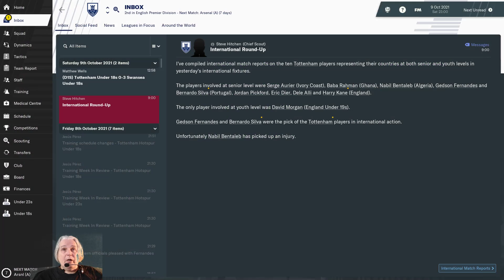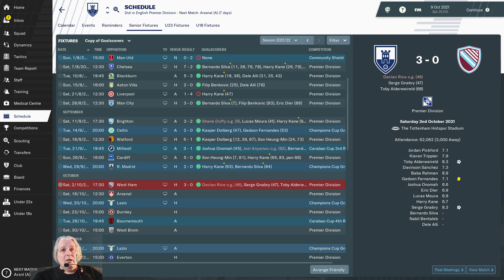Yet Another Update Instead of a Video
My apologies, my friends, I've been simply run off my feet this week, and I'm so tired I can't concentrate enough to make a video without making egregious mistakes.